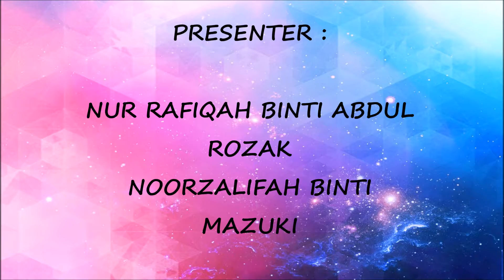English EAC Live 2018 - Rafiqah & Zalifah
EAC Live 2018
BBB2000 - English For Academic Communication